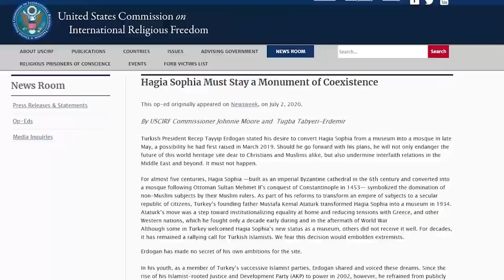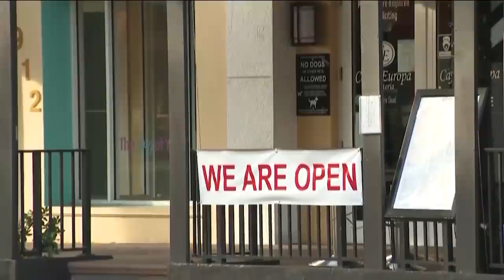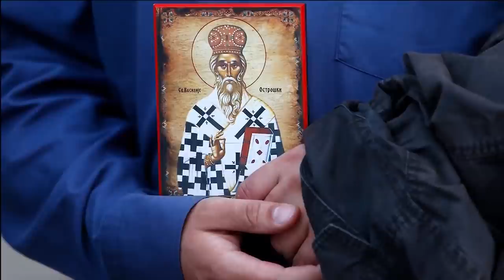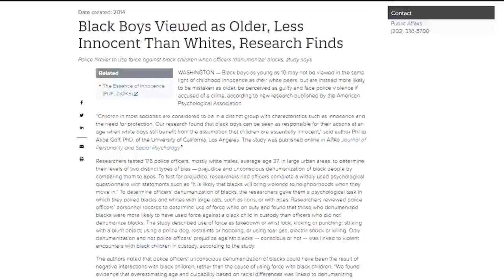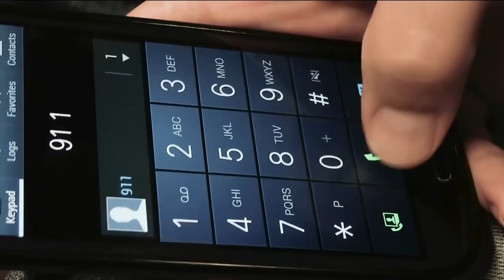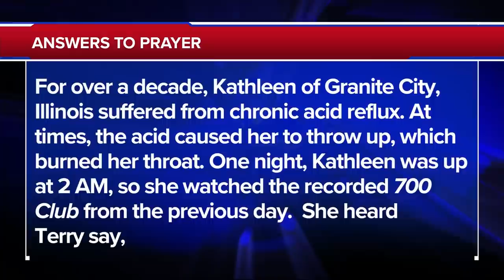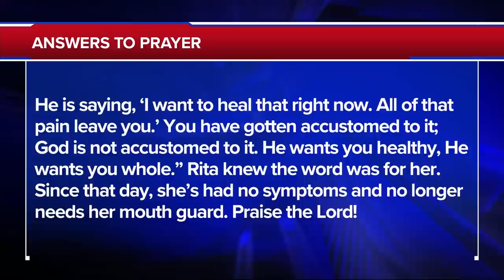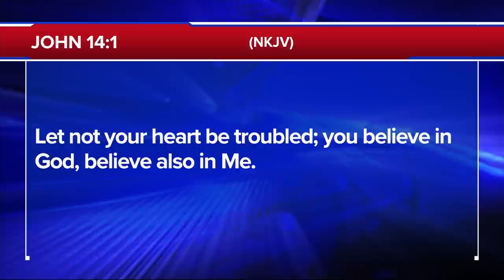The 700 Club - July 10, 2020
A car hydroplanes into a tree. Watch as one passenger is brought back from the moment of despair. Plus, black parents have been having “the talk” for years, but it’s not what you think. Learn all about it on today’s 700 Club.